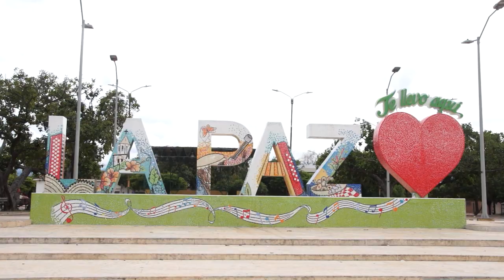LADRONES AGREDIERON A MUJER PORQUE NO LE ENCONTRARON DINERO EN LA PAZ